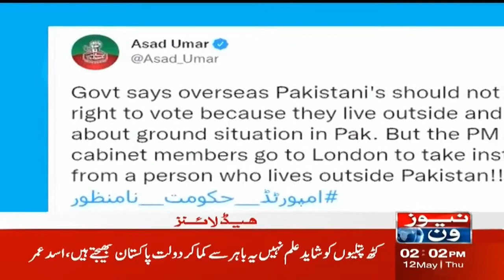NewsOne 2 PM Headlines | Dollar Prices | 12 May 2022